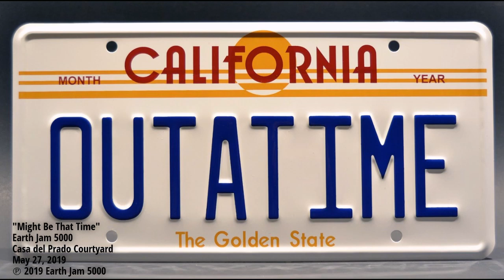Might Be That Time 5.27.19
I like Bepis's bass playing in this song.  It's not...normal.  What I mean is that most people have a certain expectation of how songs should go, chord/note progressions that should logically be followed.  I'm not sure if his playing falls into the jazz realm or what, but it's different.

Oh, the name of the song:  Bepis says, "Might be that time" right before Bromar starts playing the banjo.  He might've been talking about "time to go", as we've been playing for about 5 hours and it was about midnight at this time.  We ended up staying for about another hour.

Bass. Bepis
Tenor Banjo. Bromar
Djembe. Darangus